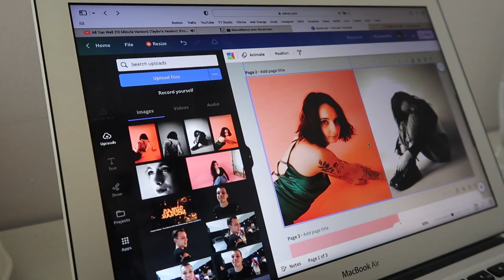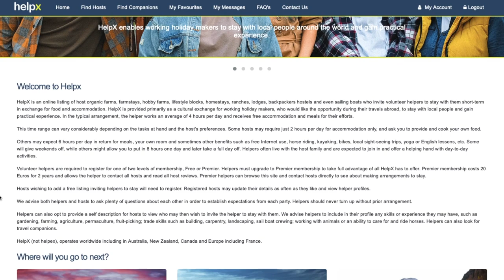Je vis dans un Château GRATUITEMENT (et toi aussi tu pourrais)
La vie de château gratuitement ? Et oui, c'est possible, mais à la sueur de mon front hehe. En effet, je suis volontaire dans un Château de la Loire. Je travaille 28h par semaine et en échange je suis nourrie et logée dans un lieu hors du commun. Bon visionnage !

Merci beaucoup d'avoir regardé cette vidéo ! Bisou